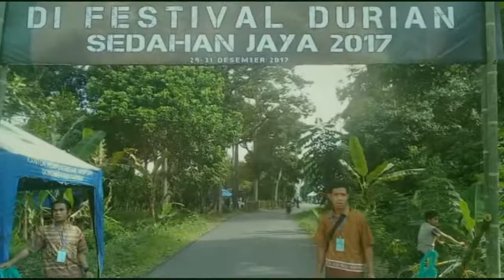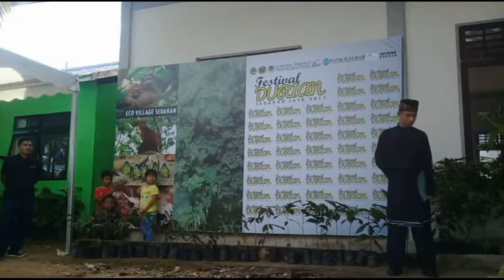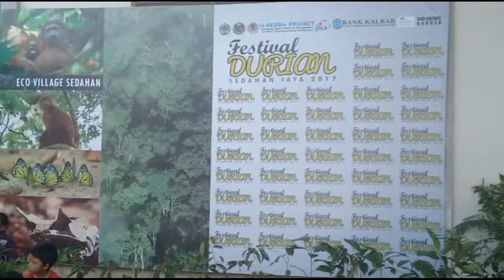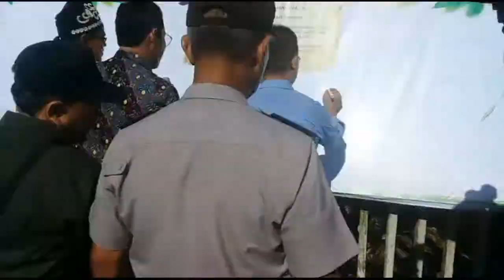Festival Kampung Durian Sedahan sukadana ! PEMBUKAAN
festival durian di adakan rutin di sedahan kecamatan sukadana kab kayong utara